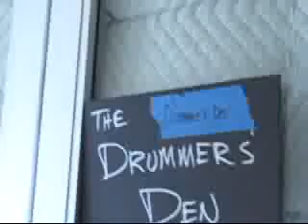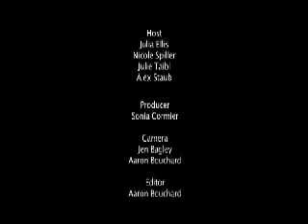SCHOOL OF ROCK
Trendy Teen TV delves into the world of rock and roll, visiting the Paul Green School of Rock to find out what it takes for younger musicians to make it in the music business.